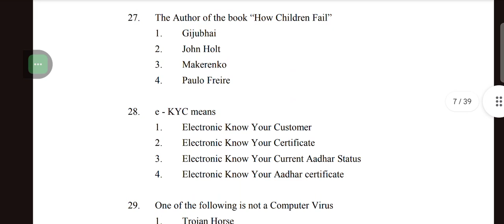AP TET 2024 2A ENGLISH SESSION-2 EM&URDU AN 6TH MAR 2024